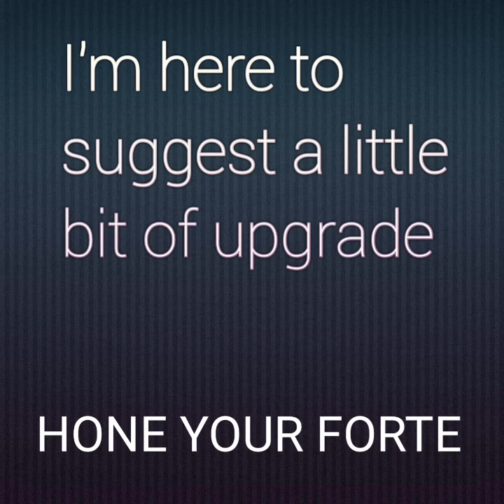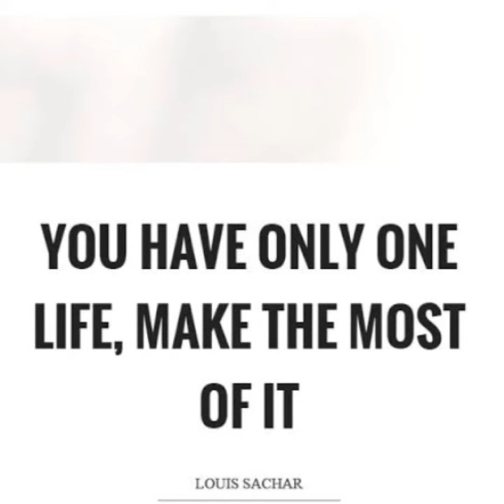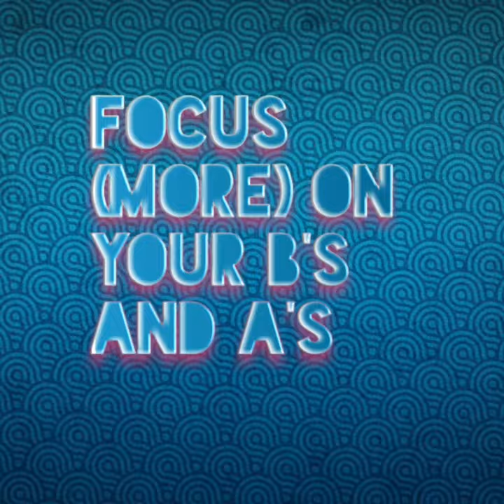55. Boobs and Asses (a song)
I started working on this about two weeks ago whilst on my way to work.

It's just a simple message...
Put on your headsets and enjoy.

Canaans: Land flowing with milk and Honey
Mount Sinai: You get the point. Lol.
But, back when I was still an avid religionist, I thought of it as a Sin. How foolish I was back then. Lol.

The "Press" was a metonymy for Media in General, but also the physical activity of pressing B's and A's.

A, B, C, D, E, and F where also played with. They stand for grades in School.

But, focus on your B's and A's.

The major pun (wordplay) is: instead on focusing on B's and A's (Boobs and Asses), focus on B's and A's (what you are good at).